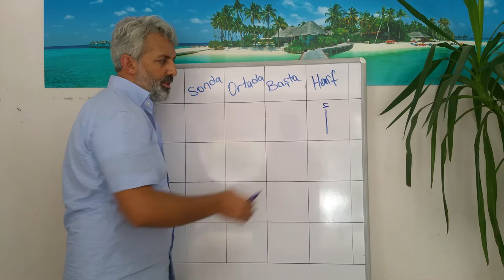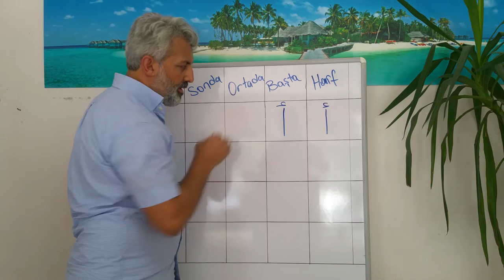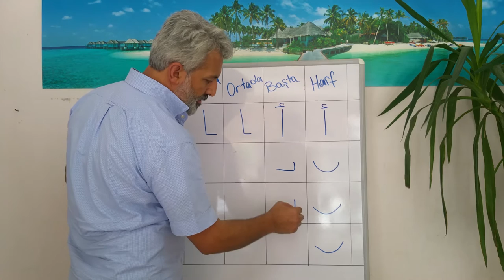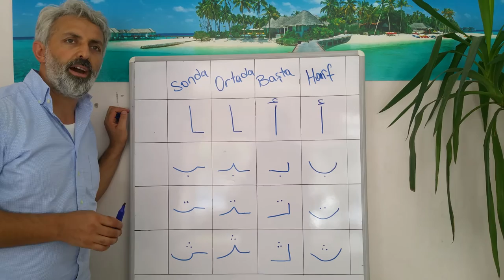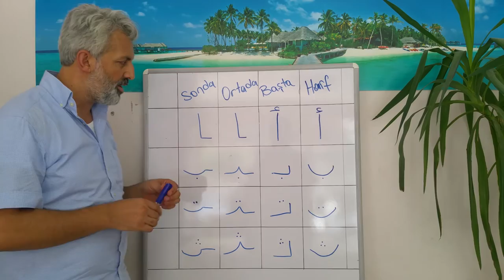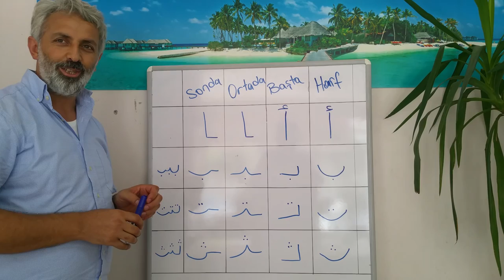Arapça Dersleri 1 (Alfabe)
Arapça derslerimize alfabeyle başlıyoruz. Her bir derste 4 harf öğreteceğim 7 ders sonunda alfabeyi tamamlamış olacağız. Ve sonra selamlamaya geçeceğiz. İnşaAllah meraklı kardeşlerimize faydalı olur. Bu derste Elif, Be, Te , SSe yi öğrenebilirsiniz. Özellikle SSe harfimizin telaffuzuna dikkat edelim.
Sevgi ve muhabbetle kalın.

Not: ''Arapça bilen her insan kuranı anlayabilir.''